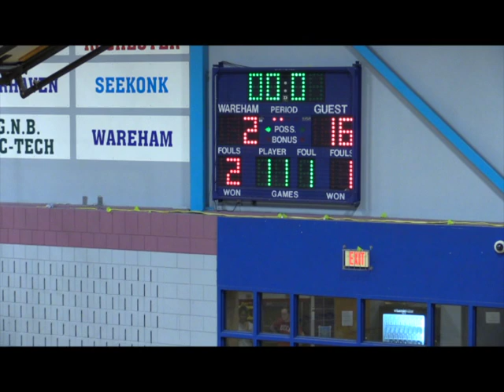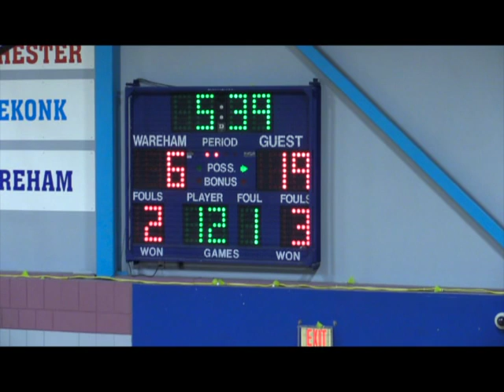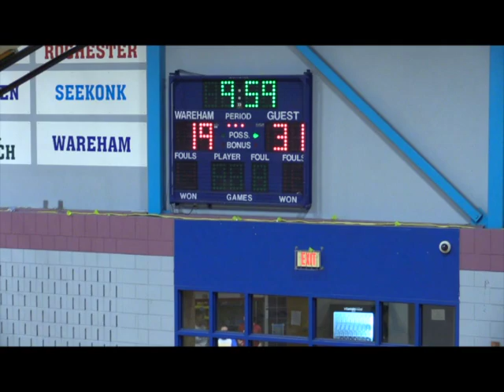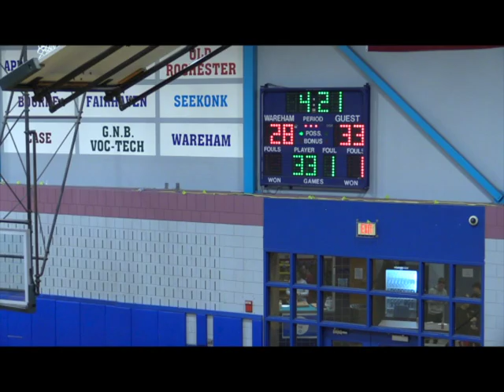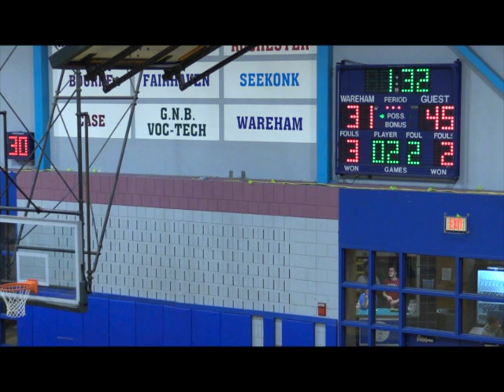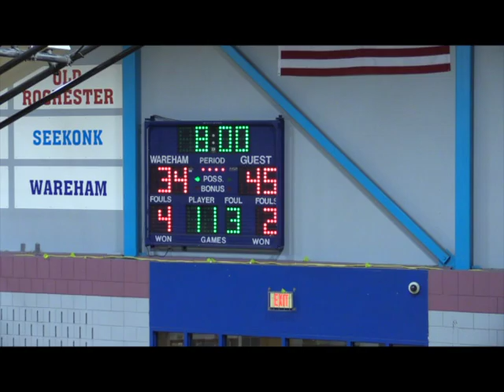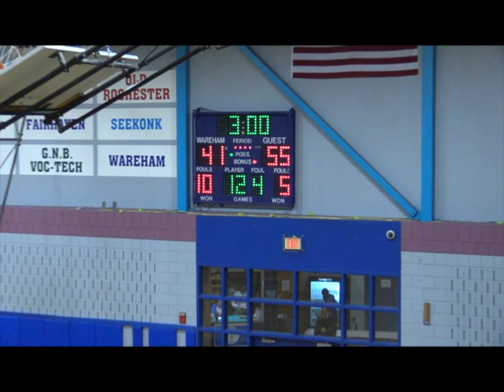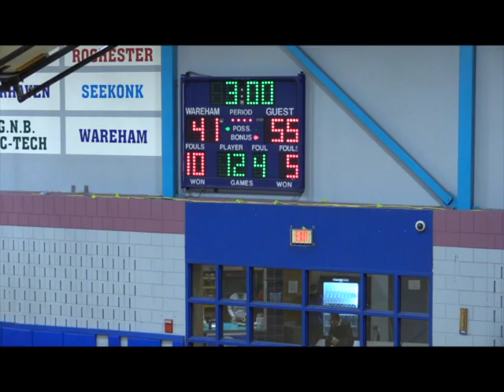WHS Boys Varsity Basketball - Vikings vs Warriors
Wareham High School Boys Varsity Basketball - Wareham Vikings vs Nausett Warriors 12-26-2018.